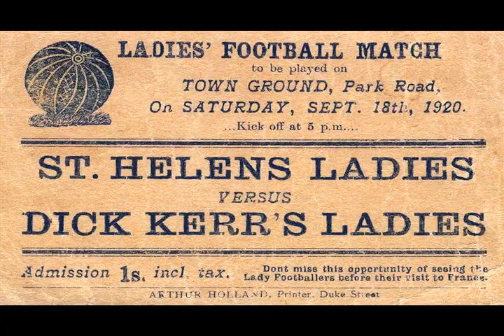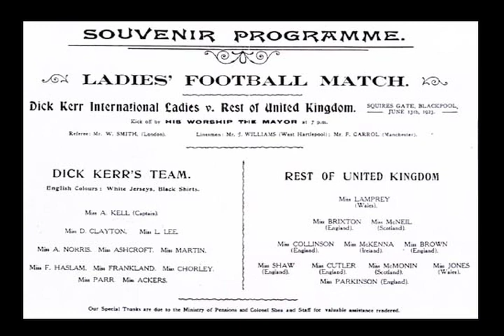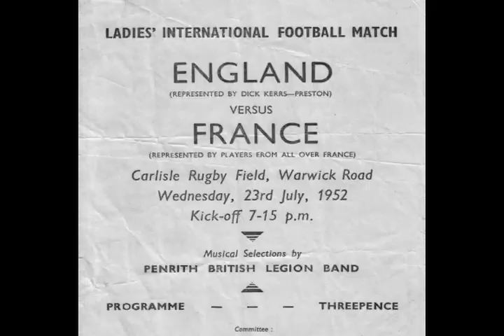Futebol feminino - A História do Dick Kerr's Ladies.mov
Vídeo sobre a história de um dos primeiros times de futebol feminino do mundo, o Dick Kerr's Ladies, que em 1921 foi proibido de jogar pela Associação de Futebol (FA) inglesa. A proibição durou até 1971, e foi baseada na crença de que o futebol era um esporte incompatível com o físico das mulheres.